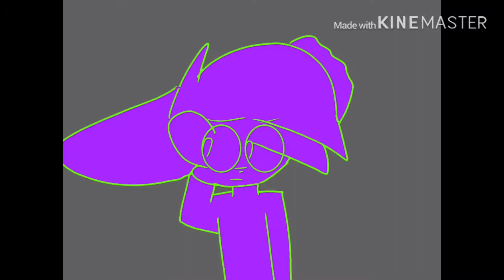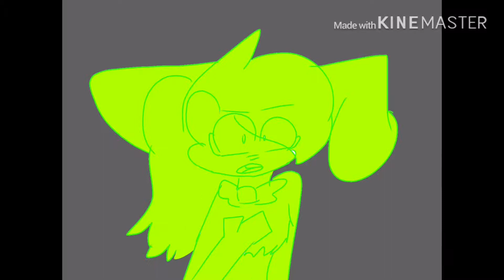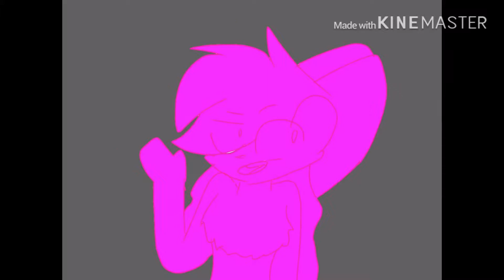Good For You (Fnaf Animatic) READ DESCRIPTION TO UNDERSTAND STORY!!!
Purple Guy found a way to take over Springtraps body with out affecting his eyes
Everyone believes it’s Springtrap they can’t tell the difference when springtrap
Finally gets the power to fight back Mangle, Springla and Adrian(oc of mine)
Has enough of “Springtrap” so they confront him...